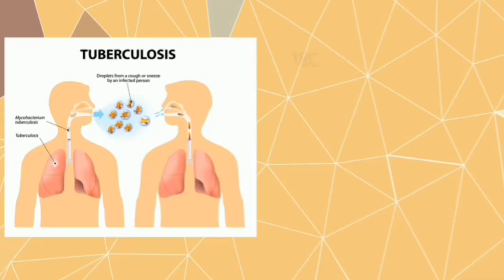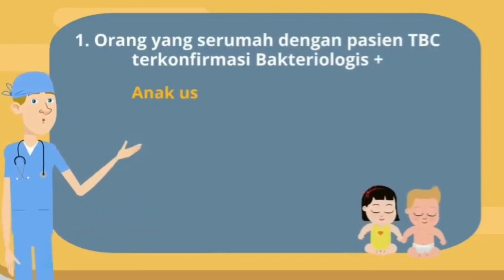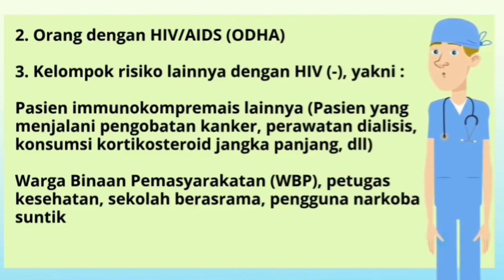Lomba Video Kreatif Hari Anak Nasional (Hani Amalia)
Memperingati Hari Anak Nasional di tahun 2020 ini, Sub Direktorat Tuberkulosis Kementerian Kesehatan bersama Mitra mengadakan Lomba Video Kreatif dan Edukatif yang terbagi menjadi dua (2) kategori, yaitu: Kategori Anak dan Kategori Umum. Salah satunya ialah Kak Hani Amalia yang berkompetisi dalam kategori umum. Mari bersama menuju Indonesia bebas TBC

Don't forget to support the candidate!